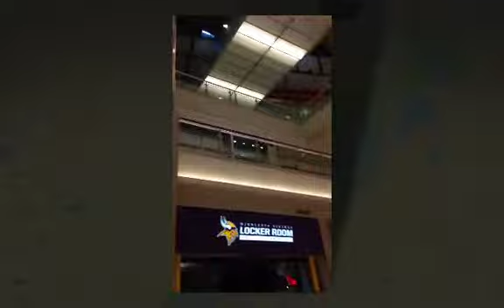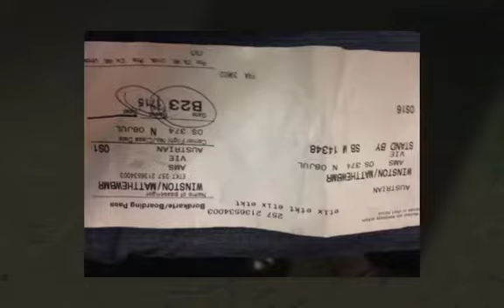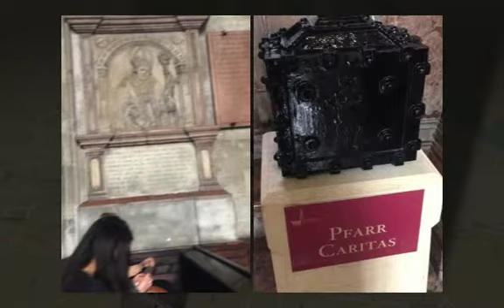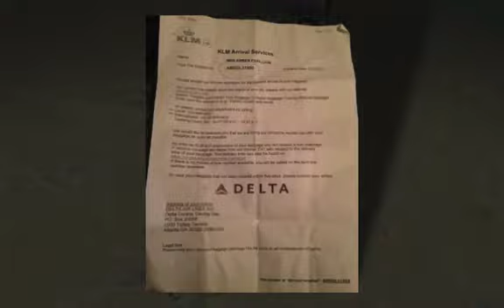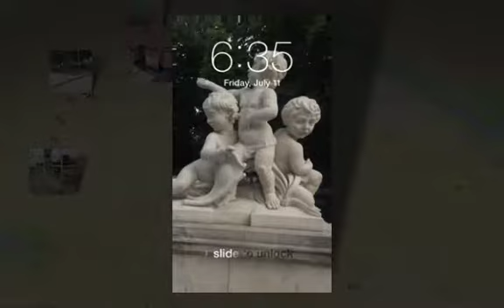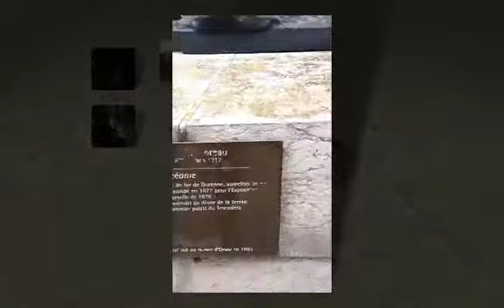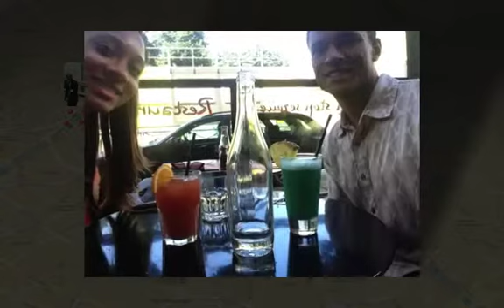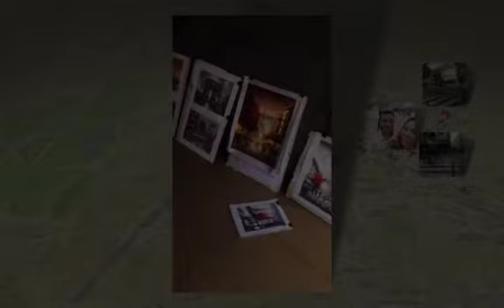Our First Trip To Europe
Welcome to our LIFE! We ARE RELATIONSHIPS GOALS!
My name is Amber and my husband is Matthew. Before we became married, we met in college and became real friends. We bring out the best in each other and have always been there for each other even when times are tough. Friends like that are hard to find.

If you worry too much about being liked by everyone else, you just may settle for less. So what should you look for in a friend.? Don’t judge a book by its cover.  Look for what's on the inside. Look for a friend that you can trust, a friend who forgives, someone who doesn’t hold your mistakes against you. When it comes to friends, one good friend is better than a bunch of fake ones. To find a real friend, you may have to look outside your comfort zone. They may be where you least expect, so be open minded—branch out! Don’t just settle look for a clone of yourself. Potential friends can have hobbies and talents you don’t have. They could be older or younger or a different background or culture. Real friends Need to have good standards.

Have you ever had a friend that took advantage of you? Or Talked behind your back? Or spread lies about you? You deserve better than that. WATCH OUT FOR TOXIC FRIENDS. Toxic friends care only about what they can get out of you. They tear you down because of the way you talk, look, or your beliefs. REAL FRIENDS aren’t like that. Matthew and I thrive on letting each other be ourselves. We have learned that you have to choose SMART friends. Not just book smart BUT smart in LIFE. WE  learn from each other every single day and make each other a better person.
We listen…REEEAAAALLLYY listen. You have to work. Work. Work. Work. Weeerrrk to make your relationship work. That’s what has helped our friendship grow into a Positive, Successful, Marriage and now "Parents" to our Firstborn Maxwell Lyon Evergreen Winston.